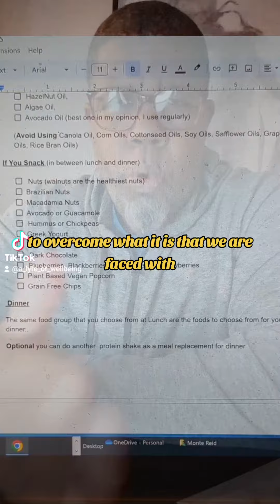Optimized Health Mentally Spiritually Emotionally And Physically.....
Copy Right

Ask About.
Adult Wellness Guide Protocols
CHILDHOOD Development Guides

Ebook Available
Chemical Assault